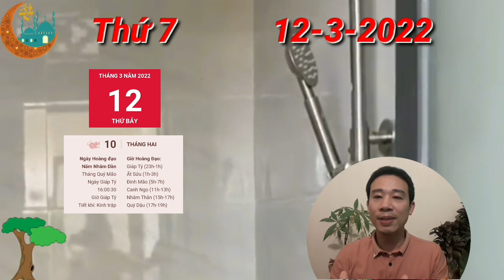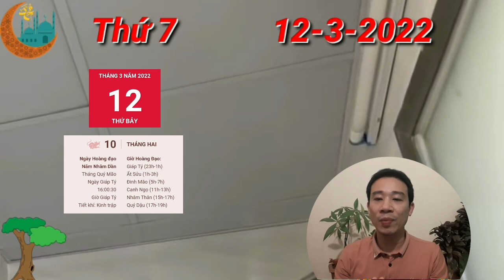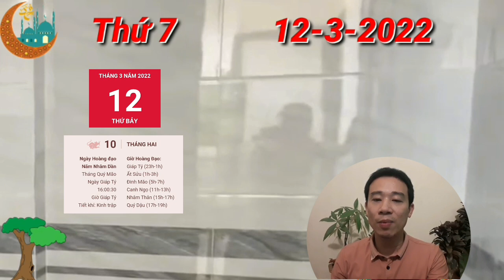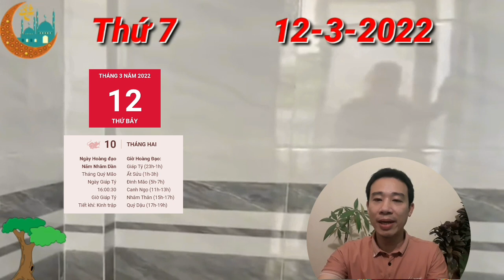TU VI Ngày 12/3/2022 THẦN TÀI BÁO MỘNG, Con Giáp CÓ LỘC LỚN, RẤT GIÀU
sự nghiệp của người tuổi Tý phải chịu những tác động không tốt do Kiếp Tài gây ra. Trong ngày hôm nay, bạn nên hạn chế chuyện tranh cãi với đồng nghiệp, đừng để mọi chuyện "bé xé ra to".

Nếu có ý kiến bất đồng, đôi bên cần trao đổi với nhau một cách hòa bình, chớ nên đề cao quan điểm của bản thân mà hạ thấp đối phương, bởi bạn chưa chắc đã là người đúng. Đôi bên đều bình tĩnh thì cuộc thảo luận mới đi đến kết quả.

Trong ngày Thủy vượng như hôm nay, bản mệnh cần chú ý giữ gìn sức khỏe, đặc biệt là các bệnh về xương khớp ở người già và người làm văn phòng. Thỉnh thoảng bạn nên đứng lên thư giãn và vận động chứ đừng ngồi một chỗ quá lâu.

CÁC BẠN THAM KHẢO thêm video sau nhé:
TỬ VI 2023, Tử Vi Tuổi Quý Sửu 1973 Nữ Mạng năm 2023, Giàu Sang Khi Biết Điều Này, PHÁT TÀI LỚN
Tử Vi 2023- Tử vi Tuổi Đinh Mão 2023 ( Nữ mạng)- Sự Nghiệp, Tài Lộc, Tình Duyên, Sức Khỏe, Sao Hạn?